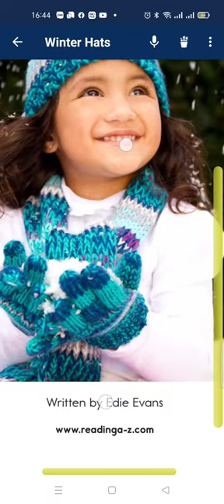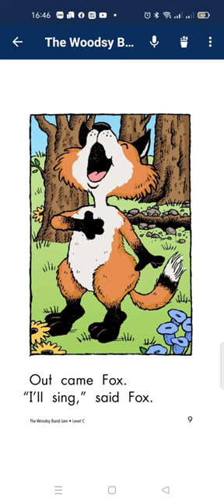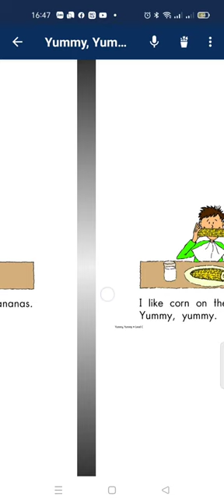The Last: Reading Kid A-Z.(1)